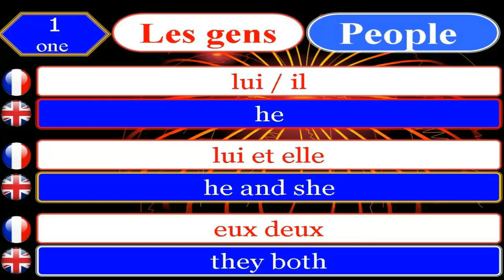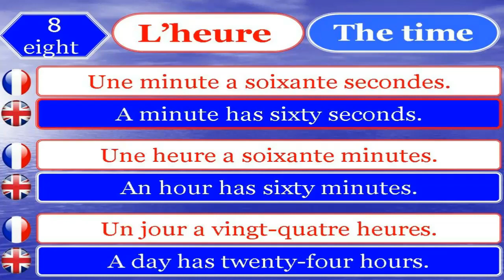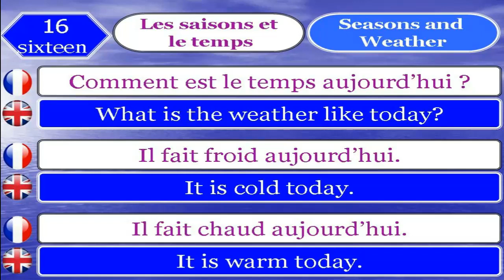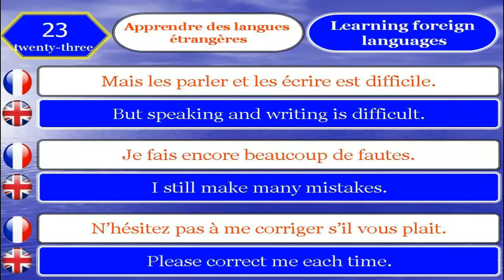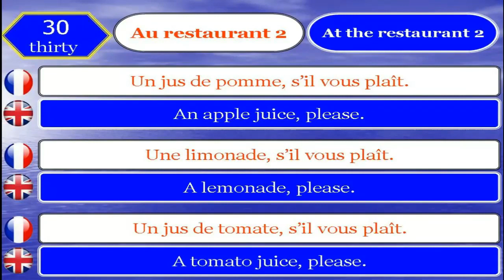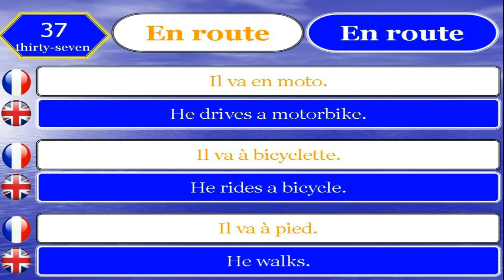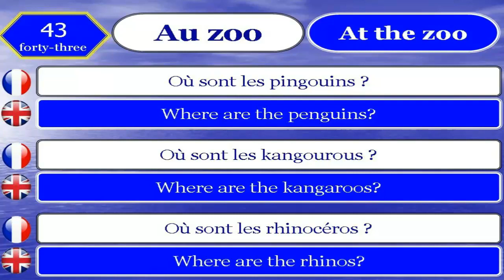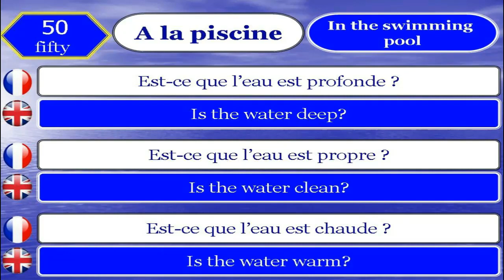dialogues francais anglais # french english conversations part 1